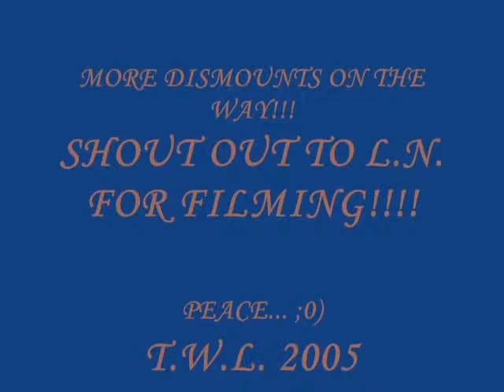First Back Flip on Youtube! House dismount reversed